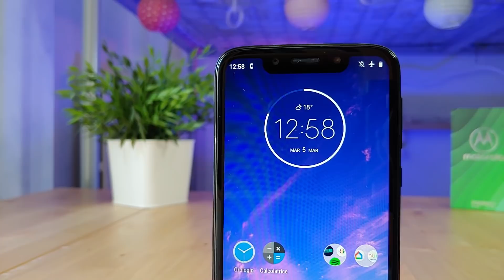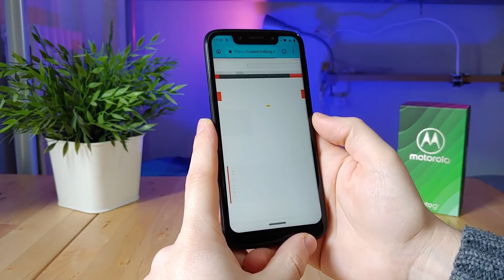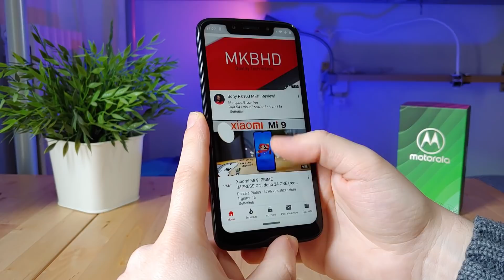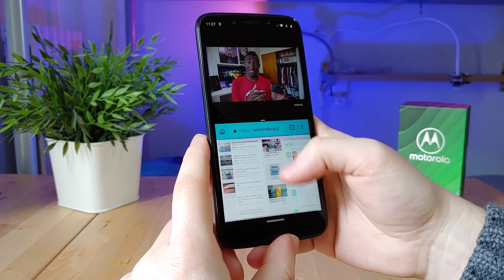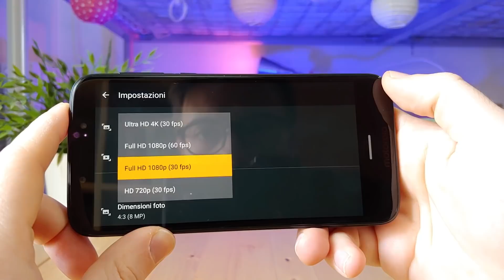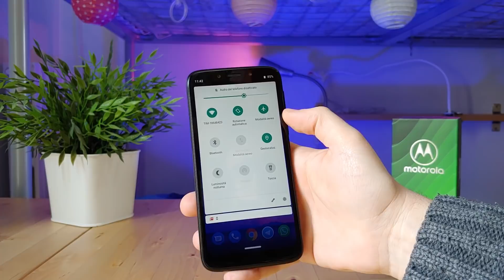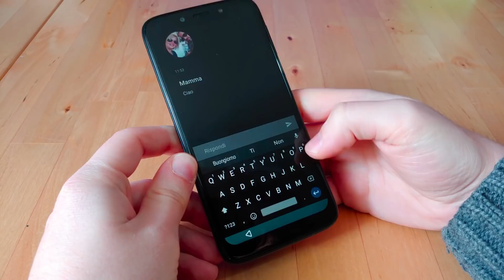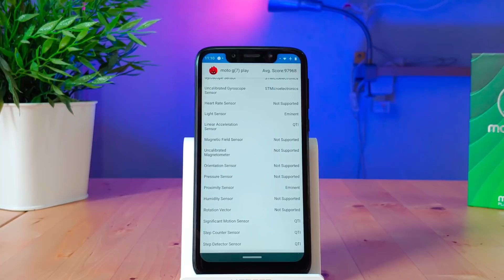Motorola Moto G7 Play | RECENSIONE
Recensione del Motorola Moto G7 Play, smartphone ergonomico, affidabile e dal listino inferiore ai €200.

Moto G7 Play (Amazon) 👉🏻